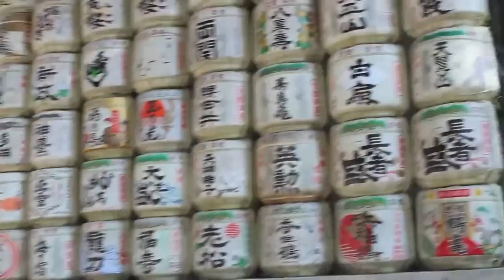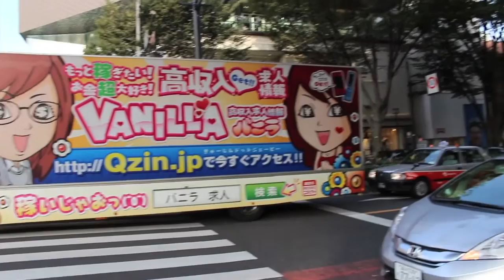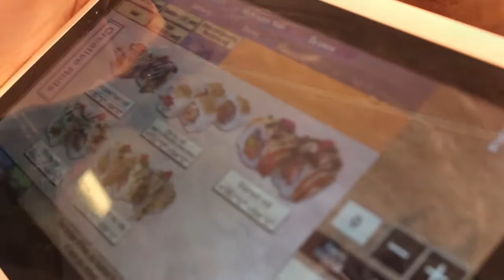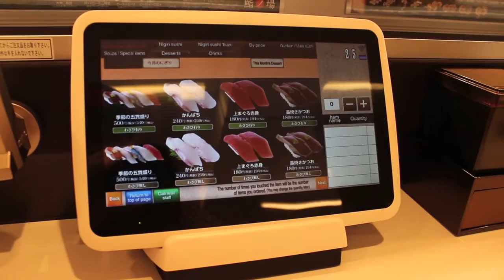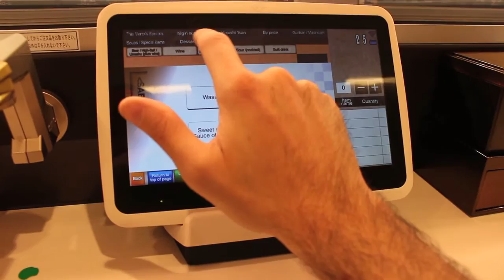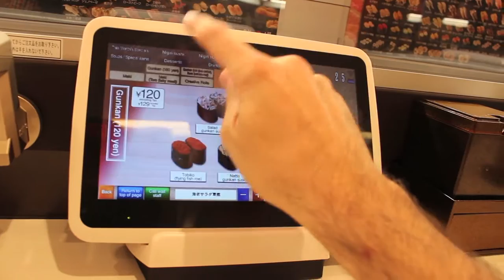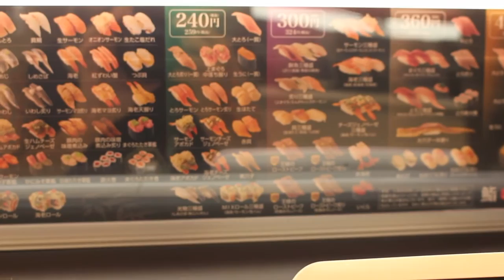Japan Experience HD - Yoyogi kōen - Harajuku Takeshita dori - Sushi Nova's Luch - GiappoTour 41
Yoyogi Park - 代々木公園 Yoyogi kōen

Yoyogi Park stands on the site from where the first successful powered aircraft flight in Japan took place by Captain Yoshitoshi Tokugawa on 19 December 1910. [1] The area later became an army parade ground. From September 1945, the site housed the military barracks known as the "Washington Heights" for U.S. officers during the Allied occupation of Japan.[2]

In 1964, the area was used for the Tokyo Olympics housing the main athletes village and the Yoyogi National Gymnasium. The distinctive building, which was designed by Kenzo Tange, hosted the swimming and diving, with an annex for the basketball.[3][4]

In 1967 most of the area north of the gymnasium complex and south of Meiji Shrine was turned into Yoyogi Park.[5]

The park remains a popular Tokyo destination. On Sundays, it is especially busy when it is used as a gathering place for Japanese rock music fans, jugglers, comedians, martial arts clubs, cosplayers and other subculture and hobby groups.[5] In spring, thousands of people visit the park to enjoy the cherry blossom during hanami. The landscaped park has picnic areas, bike paths, cycle rentals and public sport courts.[6]

Tokyo's failed bid to host the 2016 Summer Olympics included a proposal to redevelop Yoyogi Park. A new volleyball arena was to be built west of the Yoyogi National Gymnasium. It would have replaced an existing soccer field and athletic field. The arena would have remained after the Olympics as a multiple use venue.[7] In Tokyo's 2020 Summer Olympics bid, Yoyogi National Gymnasium is the proposed venue for handball events.[8]

Takeshita Street (竹下通り Takeshita-dōri?) is a pedestrian-only street lined with fashion boutiques, cafes and restaurants in Harajuku in Tokyo, Japan. Stores on Takeshita Street include major chains such as The Body Shop, McDonald's and 7-Eleven, but most of the businesses are small independent shops that carry an array of styles. The shops on this street are often a bellwether for broader fads, and some are known as "antenna shops," which manufacturers seed with prototypes for test-marketing.

Takeshita Street was a reliable place to go and purchase fake Japanese and American street brand goods from the early 1990s to 2004. Since 2004, a stronger metropolitan government stance on counterfeit merchandise has led to a decrease of such items being available to the public.

Located directly across from the exit of JR East's Harajuku Station, Takeshita Street is very popular with young teenagers, particularly those visiting Tokyo on school trips, or local young people shopping for small "cute" goods at weekends.